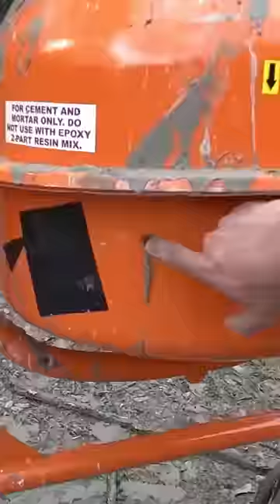DemolitionRanch | Explosive Round VS Wet Conrete